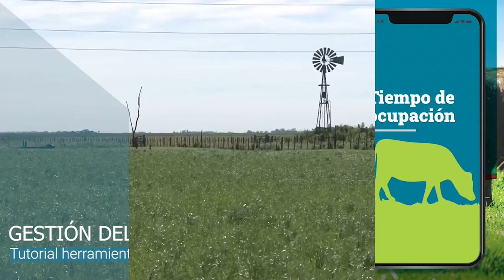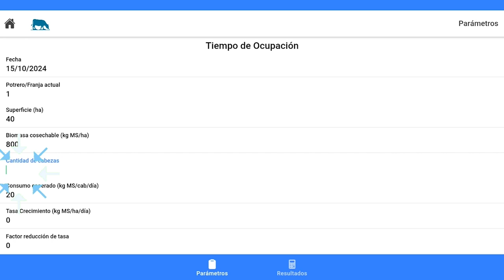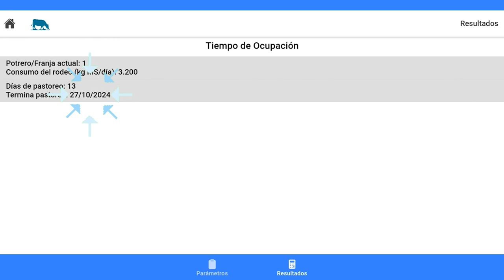Gestión del Pasto - Tiempo de Ocupación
Gestión del pasto es una aplicación para la gestión del pastoreo y alimentación.
La sección Tiempo de Ocupación calcula la cantidad de tiempo que los animales pueden estar ocupando un potrero.